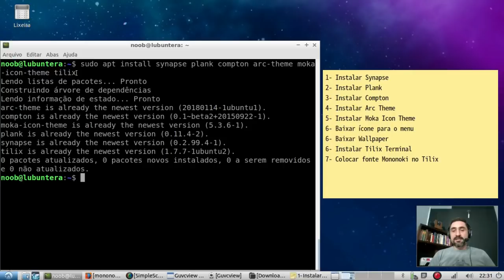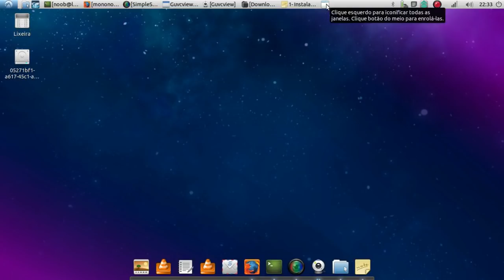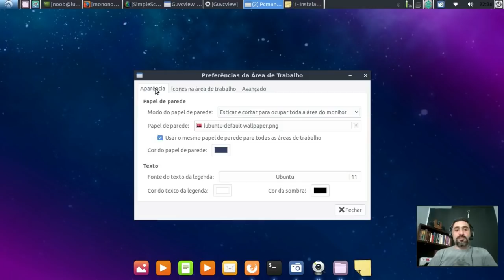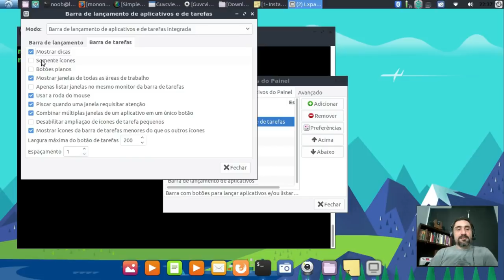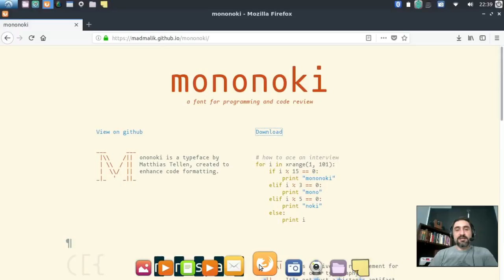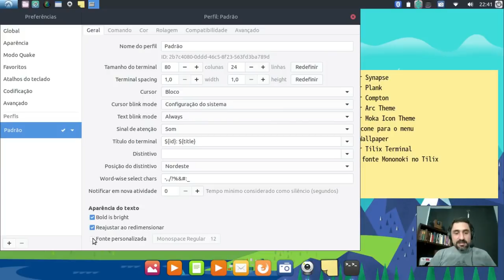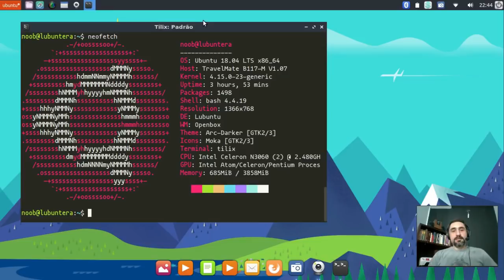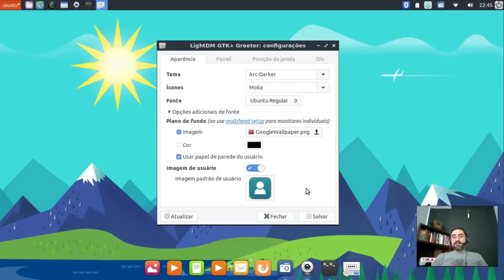Personalizando o Lubuntu 18.04 (english subs)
Veja como eu personalizo meu Lubuntu 18.04, e como está mais fácil de customizat do que nas versões anteriores.
Pacotes instalados:

plank, synapse, compton, arc-theme, moka-icon-theme, tilix